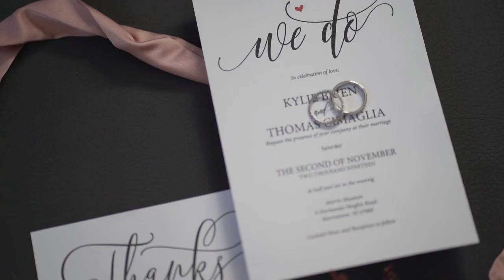Kylie + Tom - Morris Museum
A beautiful wedding at the Morris Museum in New Jersey.